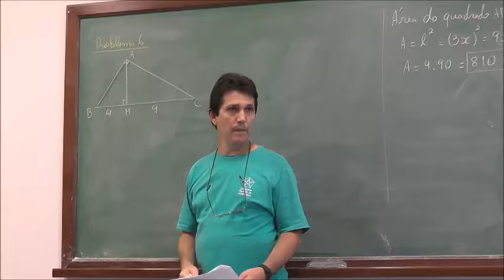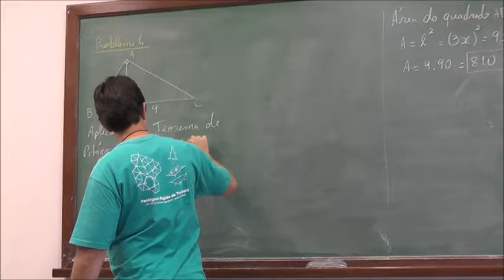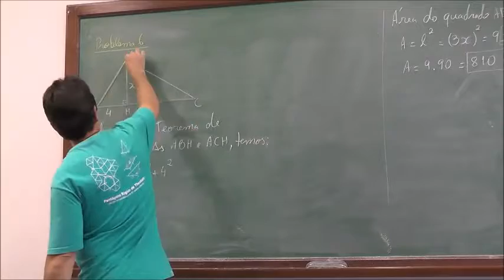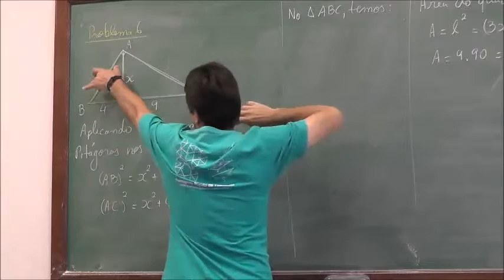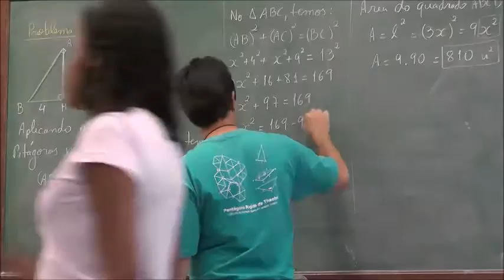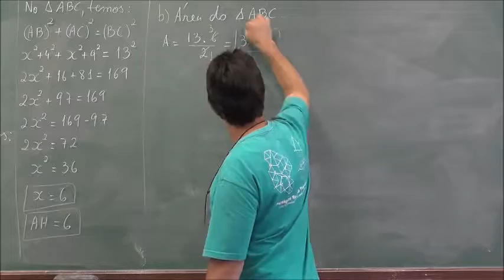Teorema de Pitágoras V -V27-POTI-Pira-Geometria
O Prof. Antonio Otavio Pellegrino resolve um problema com o auxilio do Teorema de Pitágoras.